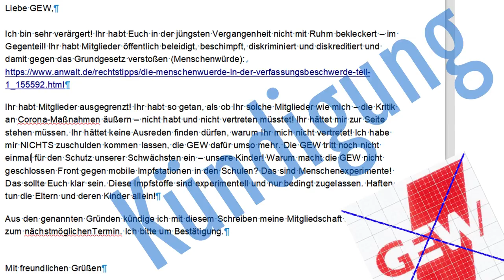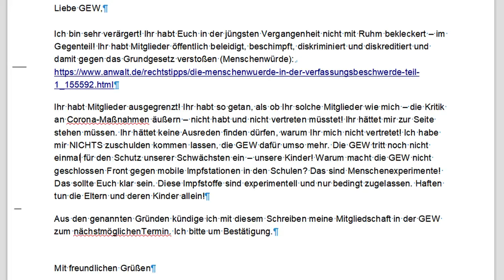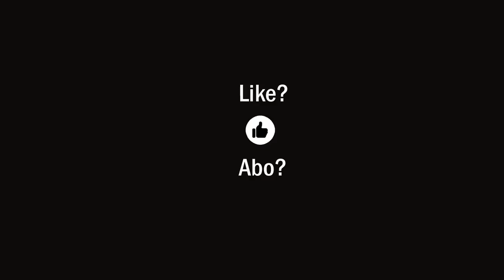Meine GEW-Kündigung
Liebe GEW,
Ich bin sehr verärgert! Ihr habt Euch in der jüngsten Vergangenheit nicht mit Ruhm bekleckert – im Gegenteil! Ihr habt Mitglieder öffentlich beleidigt, beschimpft, diskriminiert und diskreditiert und damit gegen das Grundgesetz verstoßen (Menschenwürde):
Ihr habt Mitglieder ausgegrenzt! Ihr habt so getan, als ob Ihr solche Mitglieder wie mich – die Kritik an Corona-Maßnahmen äußern – nicht habt und nicht vertreten müsstet! Ihr hättet mir zur Seite stehen müssen. Ihr hättet keine Ausreden finden dürfen, warum Ihr mich nicht vertretet! Ich habe mir NICHTS zuschulden kommen lassen, die GEW dafür umso mehr. Die GEW tritt noch nicht einmal für den Schutz unserer Schwächsten ein – unsere Kinder! Warum macht die GEW nicht geschlossen Front gegen mobile Impfstationen in den Schulen? Das sind Menschenexperimente! Das sollte Euch klar sein. Diese Impfstoffe sind experimentell und nur bedingt zugelassen. Haften tun die Eltern und deren Kinder allein!
Aus den genannten Gründen kündige ich mit diesem Schreiben meine Mitgliedschaft in der GEW zum nächstmöglichenTermin. Ich bitte um Bestätigung.